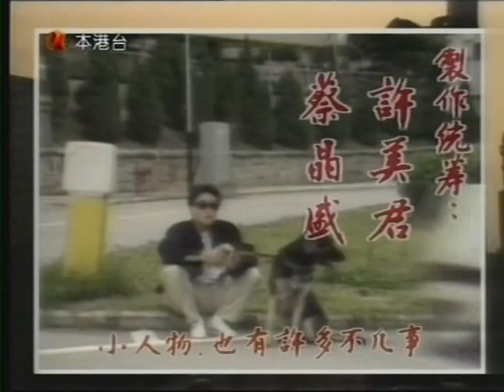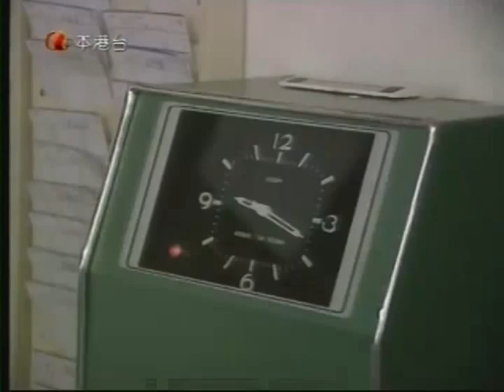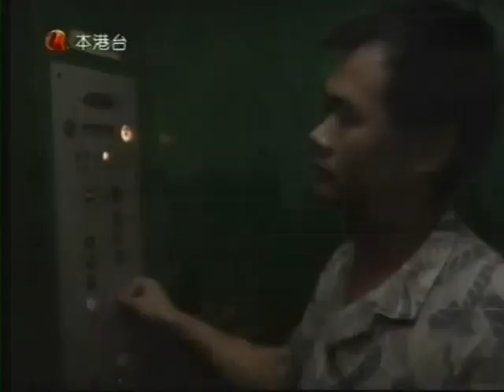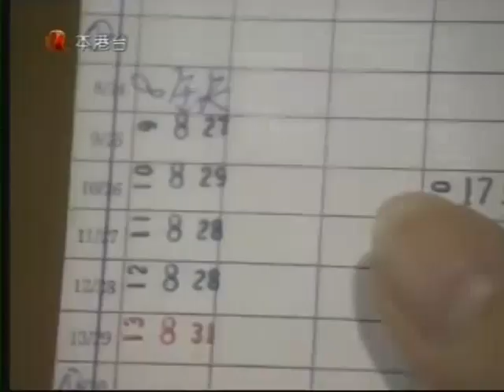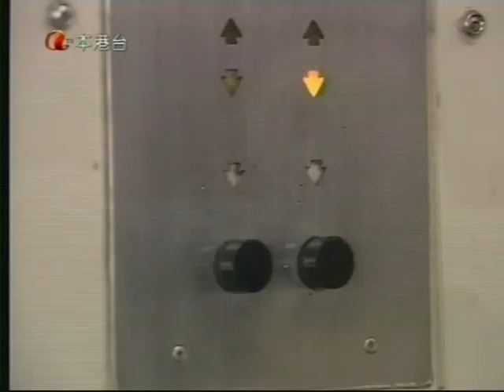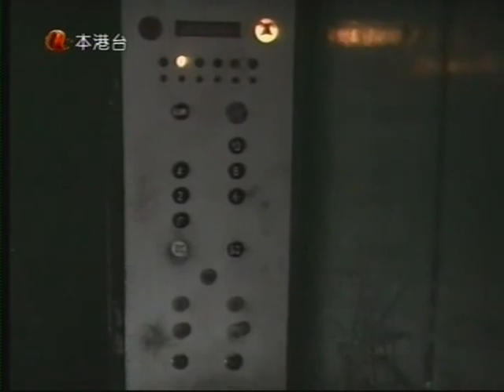香港情(1987年) 第3集 單桂枝 凌腓力 魯振順 甄楚倩 邵音音 江圖 亞洲電視 亞視 ATV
香港亞洲電視1987年電視劇《香港情》
演員：單桂枝 凌腓力 魯振順  甄楚倩  邵欽音(邵音音) 江圖
監製：李愛瓊